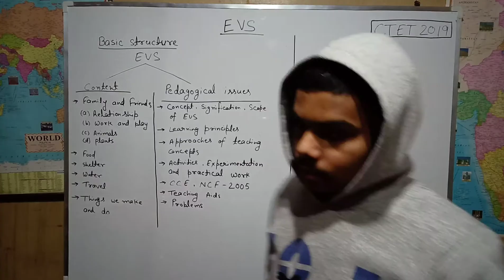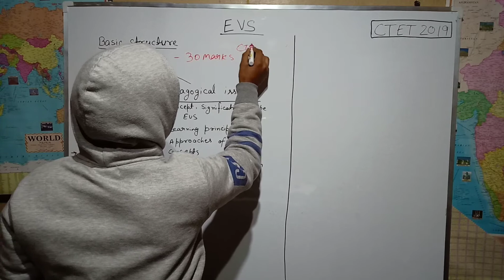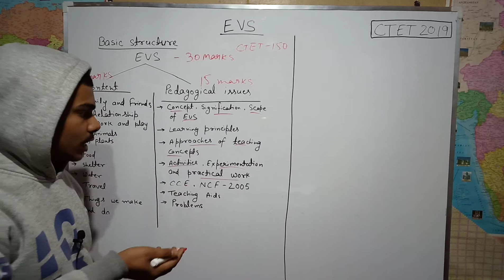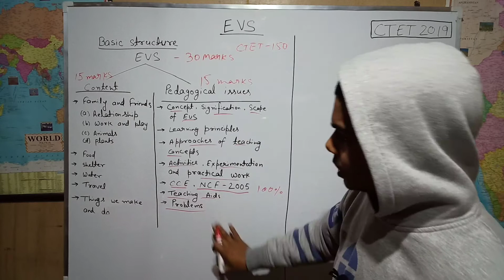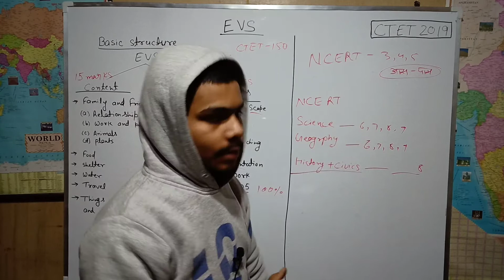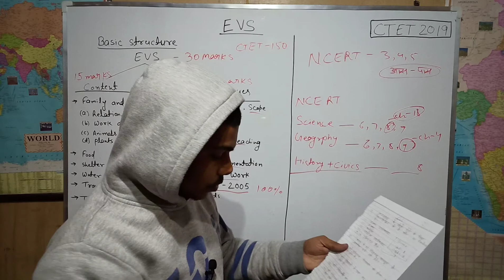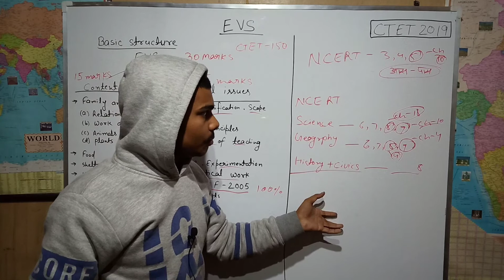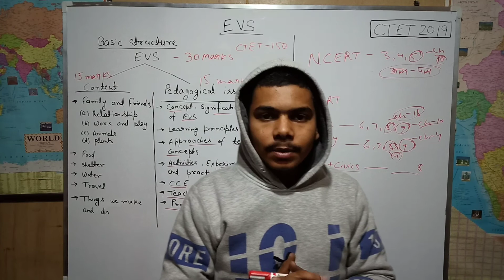How to prepare EVS for CTET 2019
How to prepare EVS for CTET 2019 is video related to preparation strategy for ctet. In this video we are going to discuss how to prepare for EVS. We shall also discuss that what are the changes that had been done in december 2018 ctet. We will also plan our strategy for ctet 2019. We shall also analysis the questions that from which class and from which chapter they had come from. It will help us to prepare for ctet 2019.